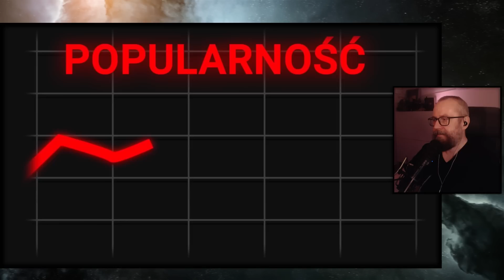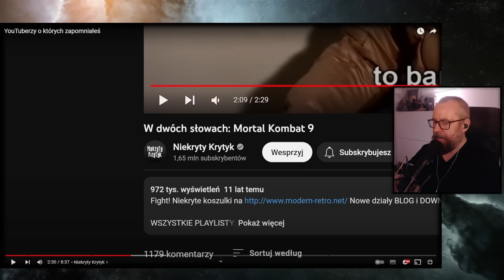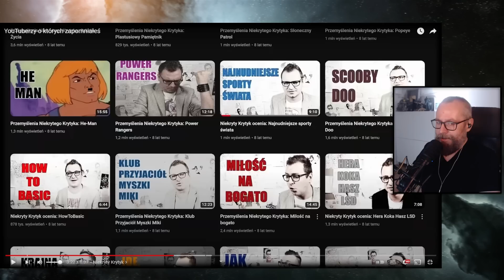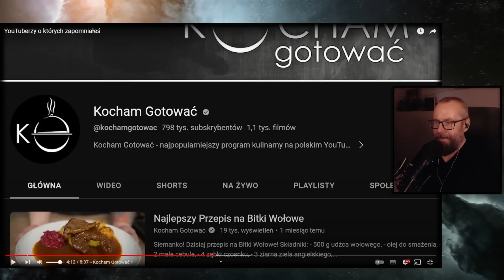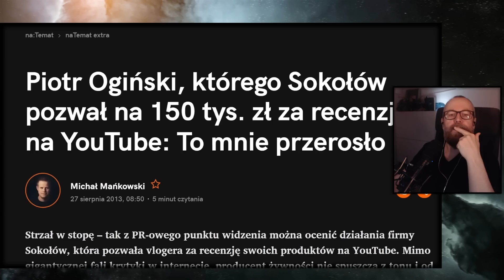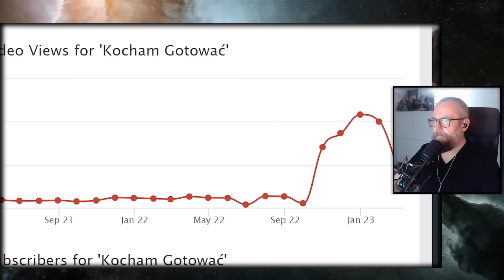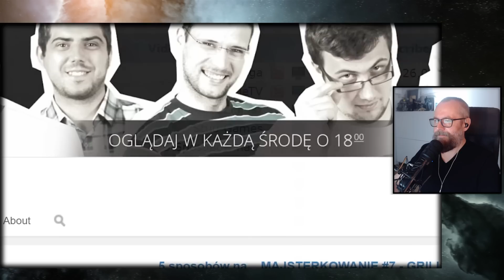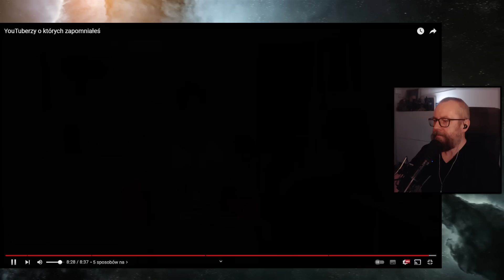Rock ogląda YouTuberów o których zapomniałeś